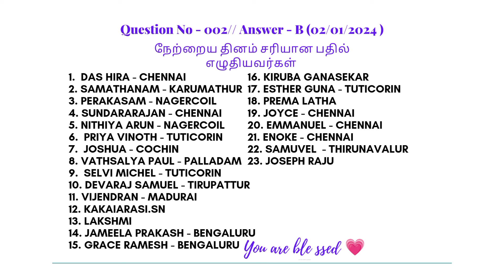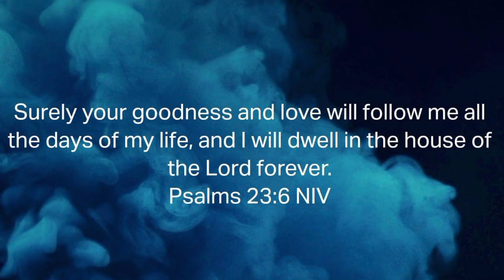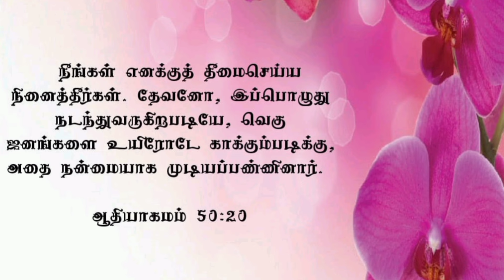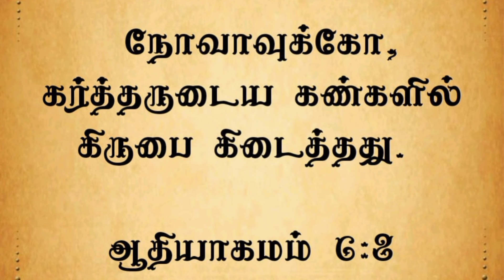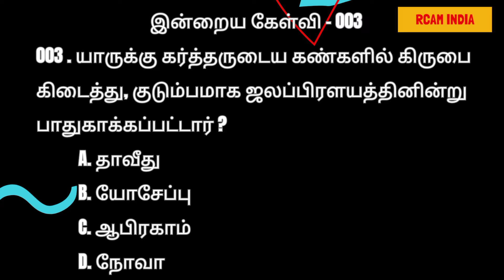இனி உங்களை நன்மையும், கர்த்தருடைய கிருபையும் தொடரும் 💕 இதுவரை தொடர்ந்த தீமைகள் தொடராது..!